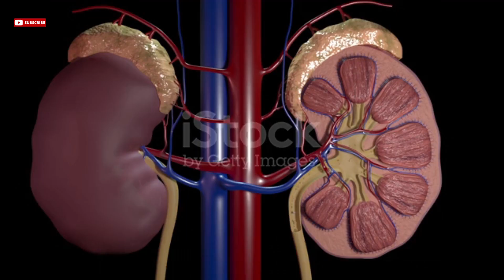ये 5 चीजें कर दो बंद किडनी होने लगेगी ठीक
ये 5 चीजें कर दो बंद
किडनी होने लगेगी ठीक
किडनी के लिए
जहर है ये
5 चीजें